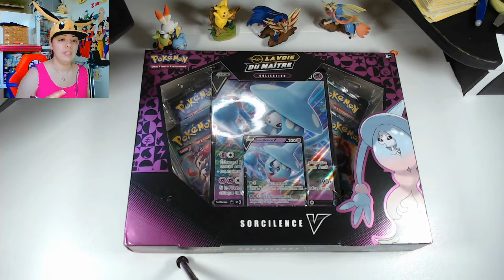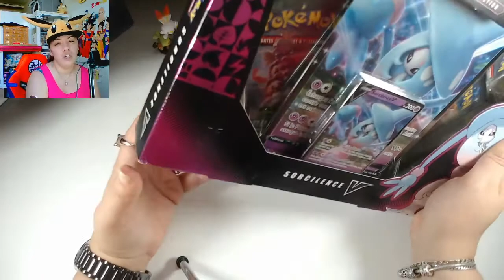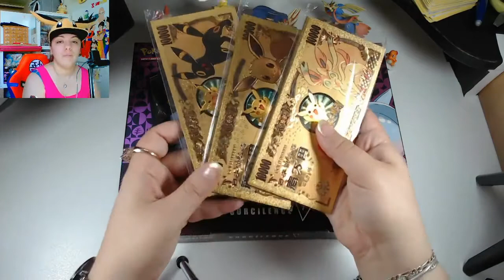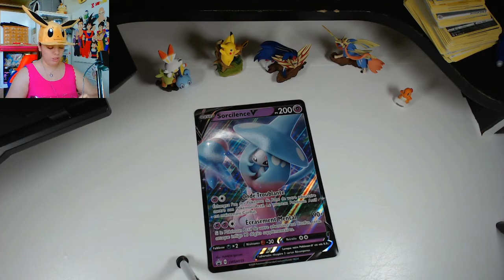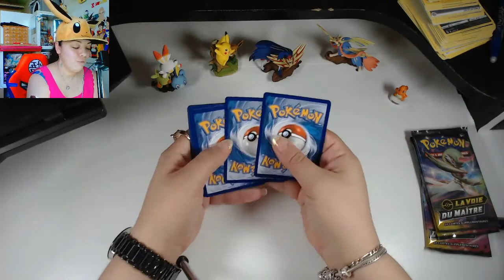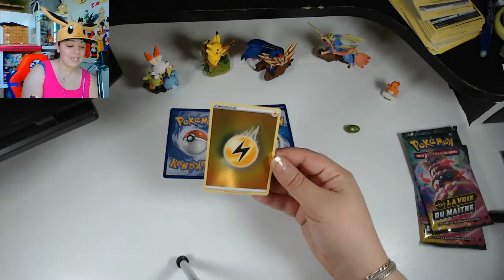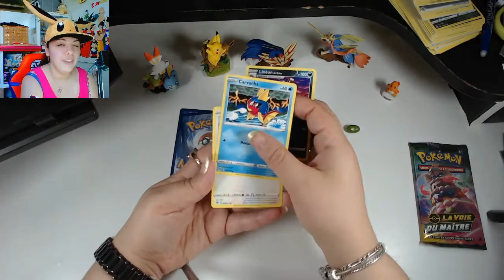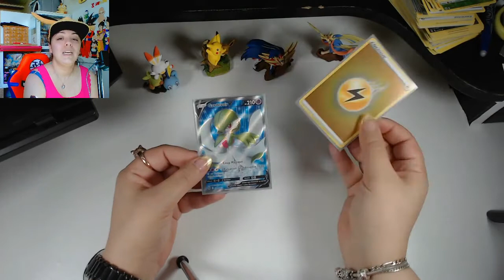CONCOURS + OUVERTURE COFFRET LA VOIX DU MAITRE!!!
Site de vente pokémon
Avant de payer donner mon nom Radia Pika et vous aurai des bonus.

Vous pouvez me soutenir en allant faire un petit tours sur mon Paypal

Ce qui me manque
En FA shiny
- Noctali GX
- Tokopiyon GX Gold

Liste d'envie
- ouvrir encore pleins de coffret, booster, display Pokemon
- ouvrir des colis mystère
- ouvrir des booster magic, DBZ, One Piece, animal crossing
- continuer ma collection Funko POP
- collectionner tout les produit dériver de Harry Potter
- atteindre les 1000 abonnés avec les 4000 heures de visionnage
- vous faire gagner encore pleins de cadeau
- trouver un jeu qui me plais pour faire mes live gaming
- avoir la console switch
- faire des dégustation de pleins de produits
- finir ma collection de destinée occulte
- acheter une voiture neuve a ma mère
- lui offrir une maison
- recevoir des cartes fait mains par mes très chers abonnés